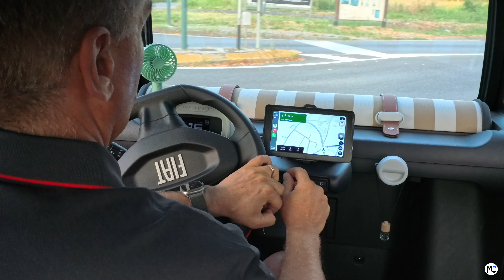FIAT TOPOLINO 🇮🇹 CON AUTORADIO WIRELESS CARPLAY ANDROID | PROVA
Dopo qualche mese di utilizzo ho deciso di installare un autoradio Carplay Android sulla Topolino.
Nel video dopo un rapido unboxing mostro come l' ho installata e come abbinarla al cellulare e infine un test sul campo.

ecco link di quello che ho acquistato io: